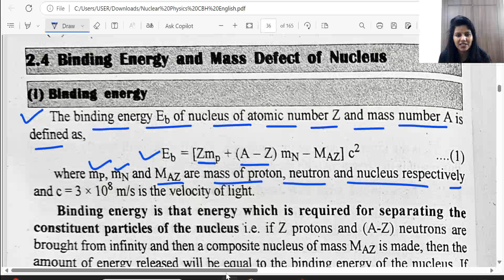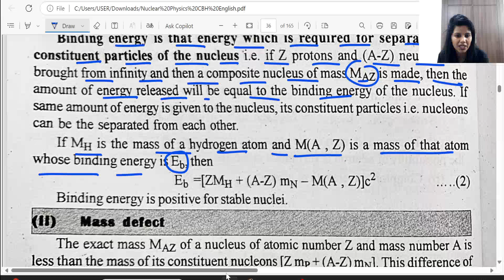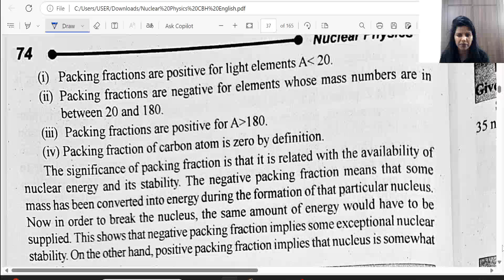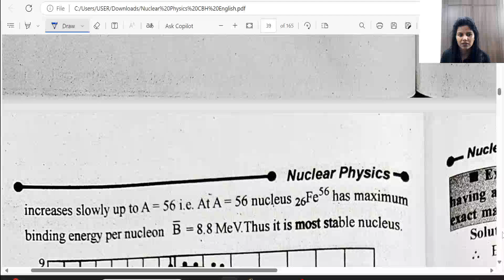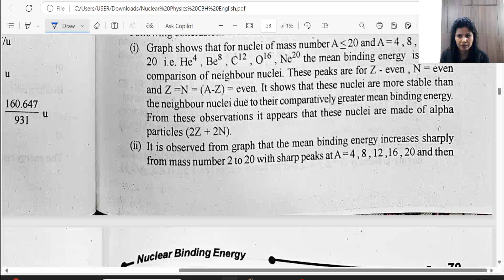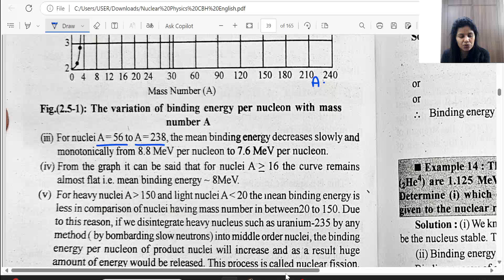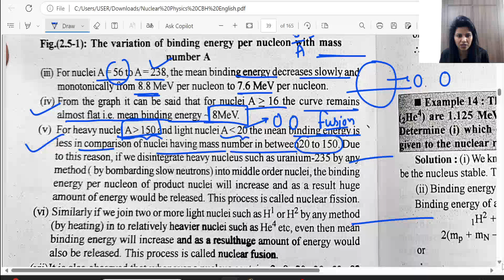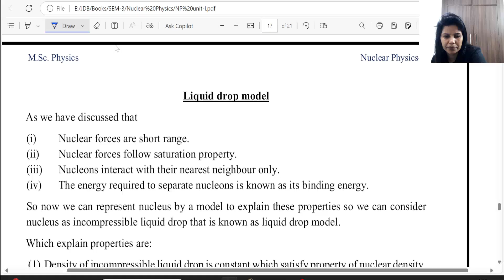L-6, Binding Energy of Nucleus and Binding Energy Curve